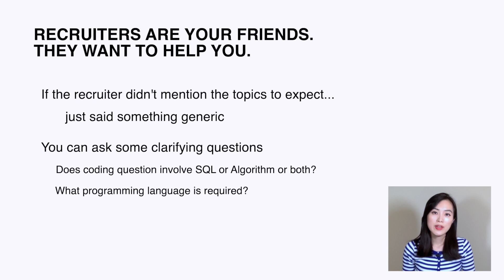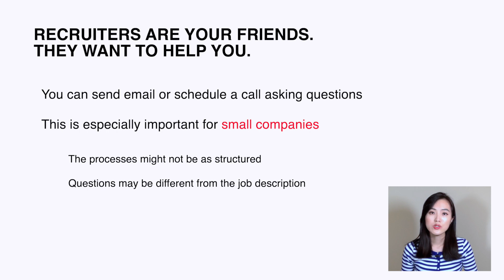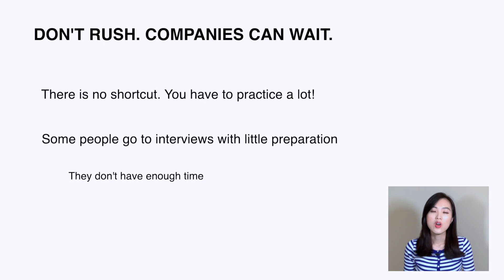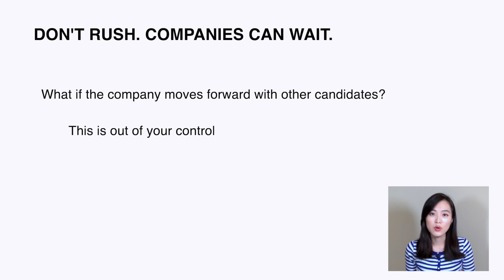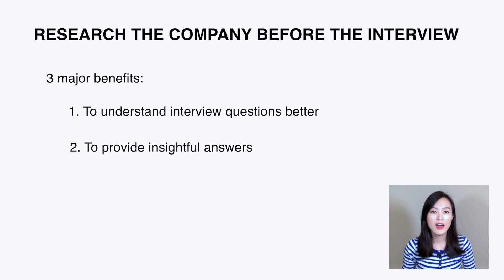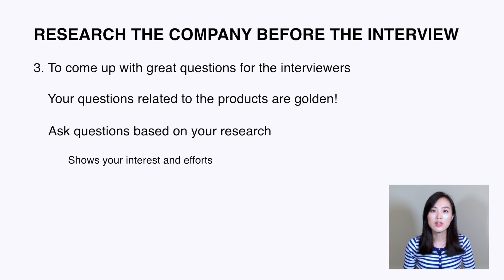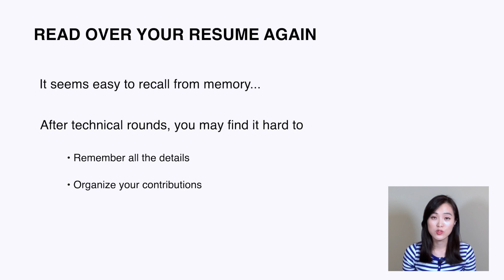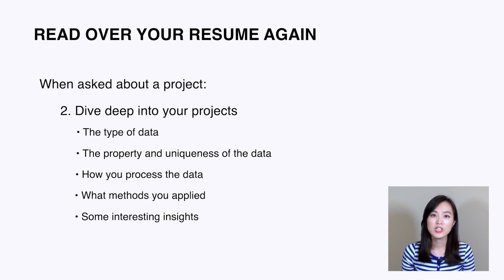Ace Your Data Science Interviews: Insider Tips for Pre-Interview Preparation!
In this video, I’ll be sharing with you a few key tips on what to do before the interview (other than studying hard) to greatly increase your chances of acing the interview.

 Contents of this video:
0:00 Intro
0:51 Recruiters are your best friends
2:50 Don't rush
4:24 Schedule interviews loosely
5:29 Research the company
7:32 Read over your resume again
9:13 Outro